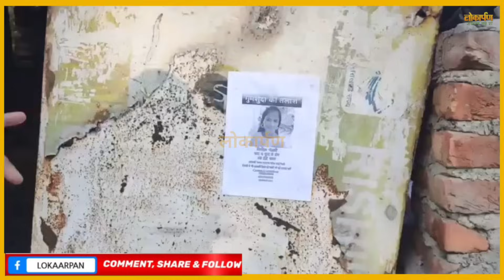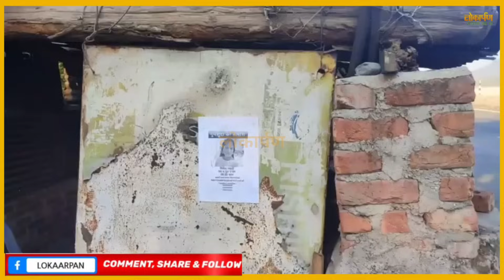आखिर क्या हुआ 4 दिसंबर की उस रात विनीता भंडारी के साथ